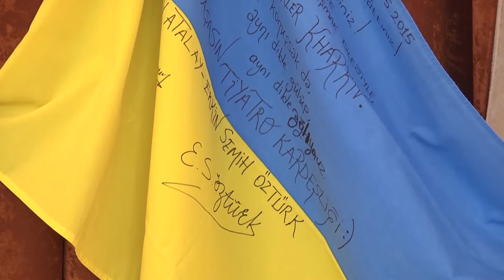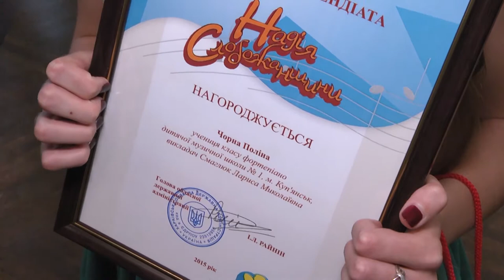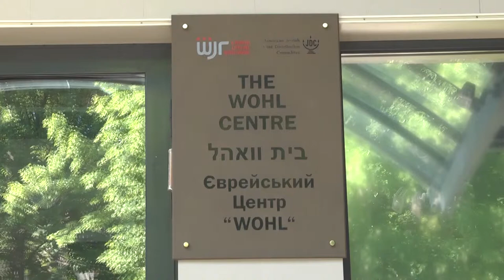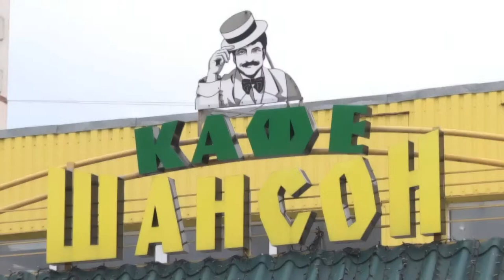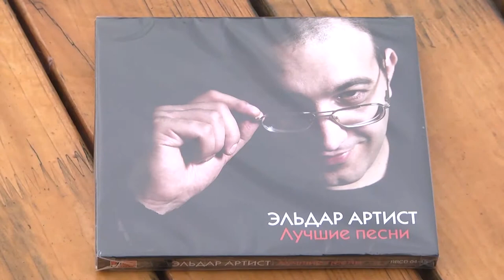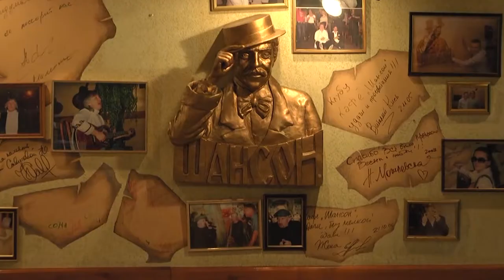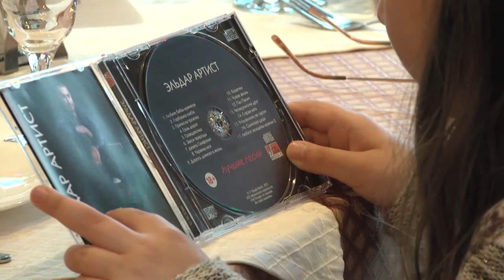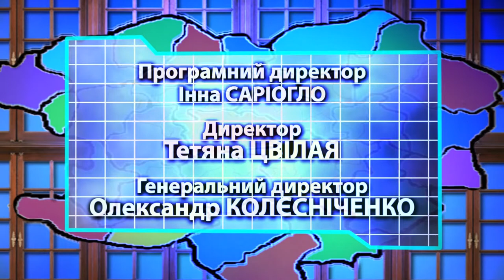Витражи Слобожанщины. Выпуск 27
Партнер показа В этом выпуске программы
Праздник Троицы в Благовещенском храме Краснограда,
 ТЮЗ поздравил  юных харьковчан.
Как делать мультфильмы и что нужно знать о своих правах учили детей на семинаре ХУМРА.